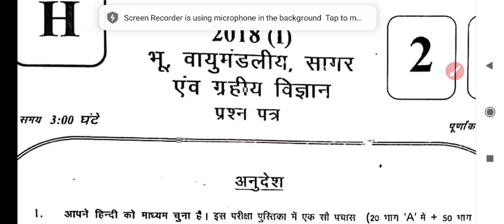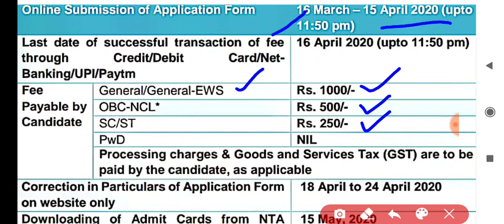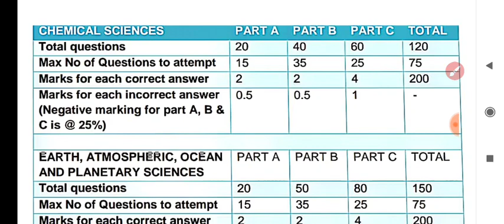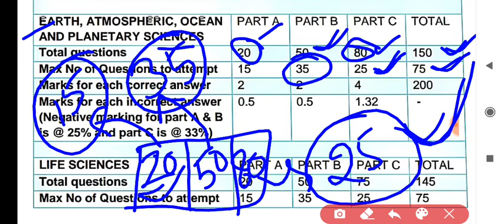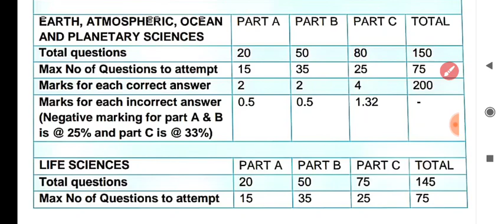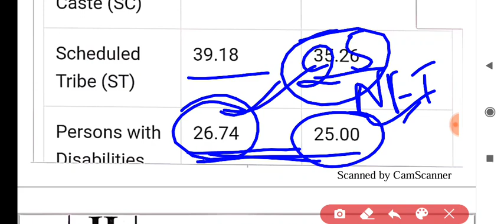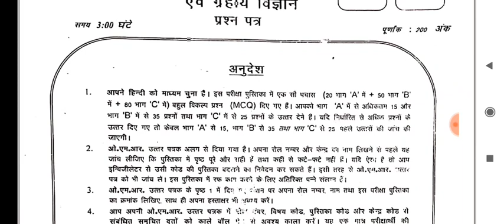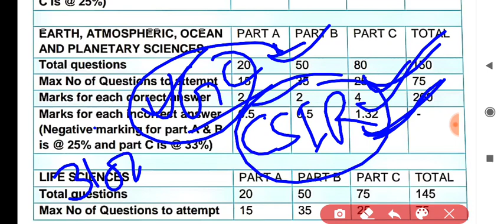NTA CSIR NET 2020,Exam Date,Cut off,Syllabus,भूगोल के छात्रों के लिए अच्छा अवसर,क्या और कैसे पढ़ें,